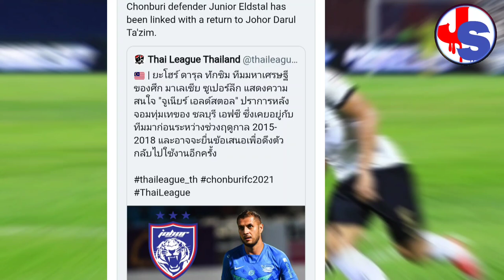Junior Eldstal Kembali Sertai JDT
Pertahanan Conburi Fc Junior Eldstal di khabarkan bakal kembali menyertai JDT